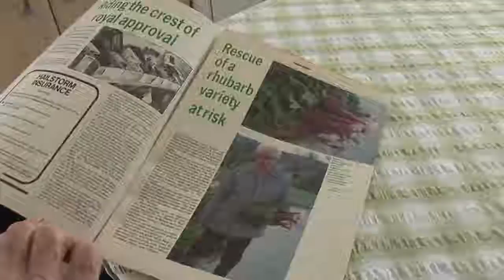Rhubarb film 2016 (3 minute story)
Film by Martha Dixon and Paul Hills
Filmed in April 2016 in Penryn, Cornwall